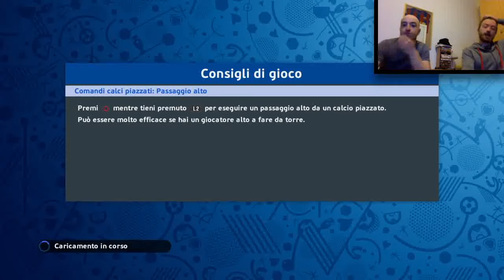Simulazione Euro 2016 Svizzera Francia Pes 16 PS4